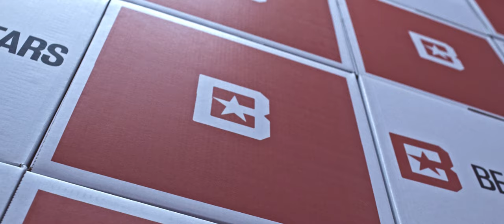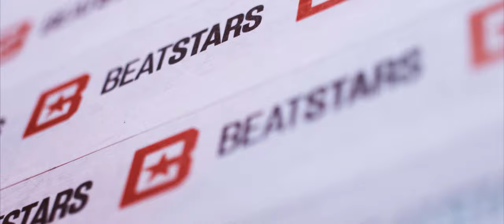OddKidOut x BeatStars "STRAIGHT UP" Cookup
- OddKidOut recently joined BeatStars! To celebrate, he went absolutely crazy on the pads, and turned in the most intense BeatStarsCookup to date!

OKO is also hosting a HUGE "Straight Up" Repost Contest on his marketplace page! Three lucky people can win a collaboration with him, + 1-year FREE of BeatStars Unlimited, BeatStars Merch and more!